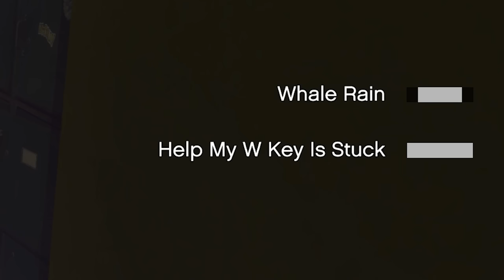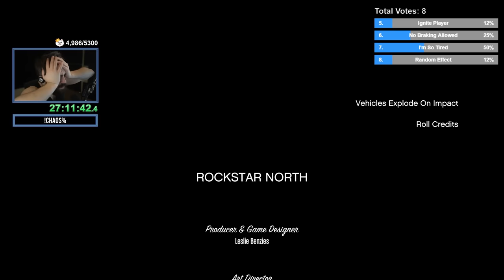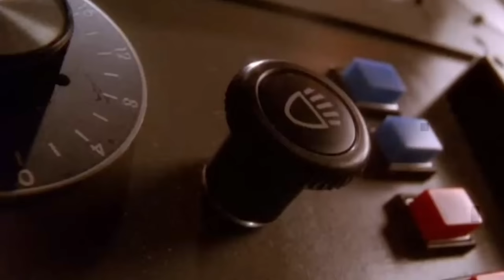The BEST of GTA V Chaos 2.0! (Chat Randomly Mods The Game) - S03E14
As a seasoned GTA V speedrunner with world records under my belt in all categories, I've been searching for something to inject a fresh dose of excitement into the game. This mod, often referred to as the 'cheat mod' or 'Chaos%,' draws parallels to a notorious cheat in Grand Theft Auto: San Andreas.  Viewers now control the likelihood of any of the 4 effects occurring, so if 60% vote for A and 40% for B, that is there chance of occurring. This keeps things somewhat random but viewers still have a say. Everything from dancing monkeys, cat guns, brad coming back to life, to rainbow vehicles. I have held world records in all GTA V speedrun categories at one time or another and its nice to find something to change up things so drastically. This mod has also been called a ‘cheat mod’ or ‘Chaos%’ due to its similarities with a cheat possible in Grand Theft Auto: San Andreas. Glitches and oddities can occur, but it's all a part of the fun.